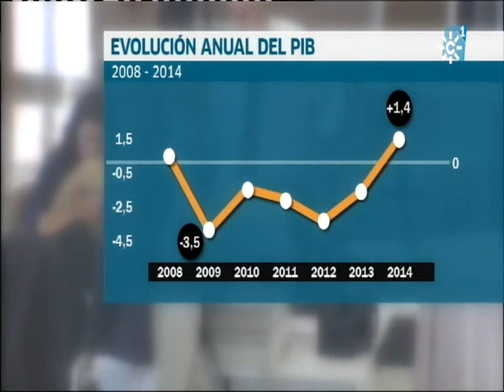Vídeo Canal Sur: La economía andaluza crece un 2,2%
La economía andaluza crece un 2,2% en el cuarto trimestre de 2014 y registra el mayor avance desde 2008.
El PIB de la comunidad encadena seis trimestres consecutivos de tasas positivas y registra crecimientos por encima de la media nacional y europea.